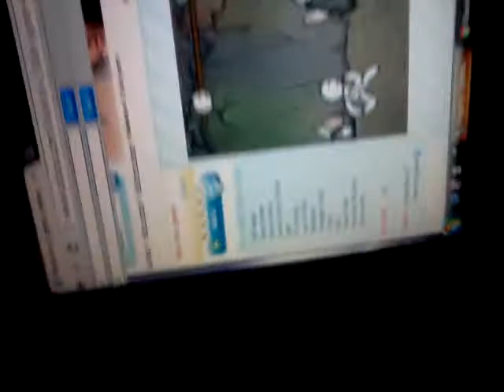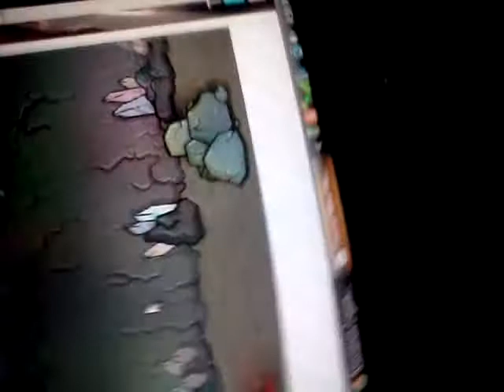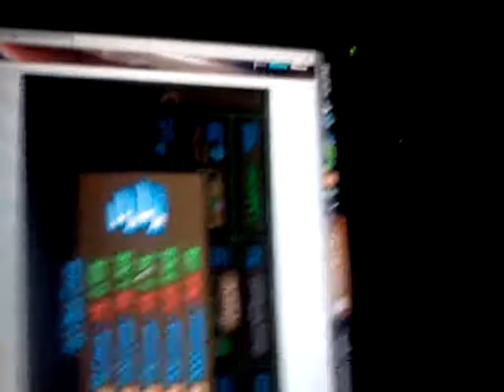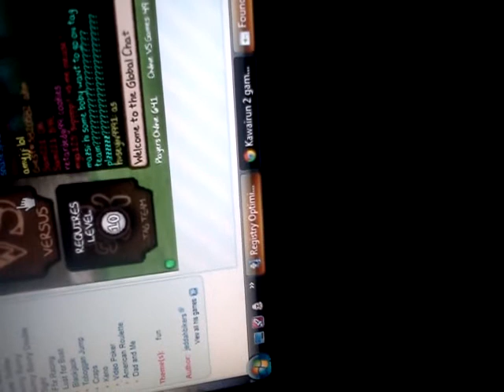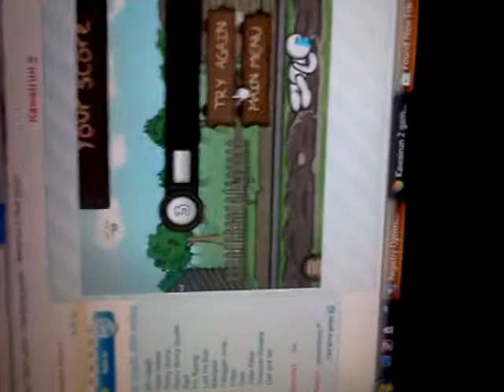Me and my brother on kawairun 2